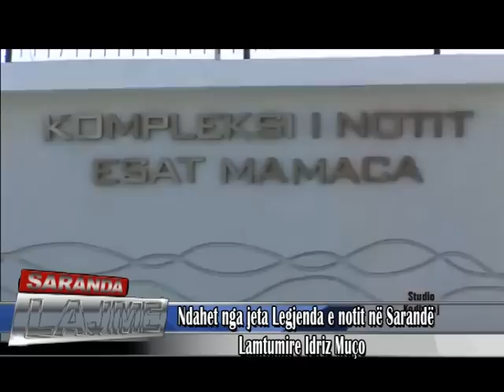LAMTUMIRË IDRIZ MUÇO !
LAMTUMIRË IDRIZ MUÇO ! Like please :) Thanks for wat.